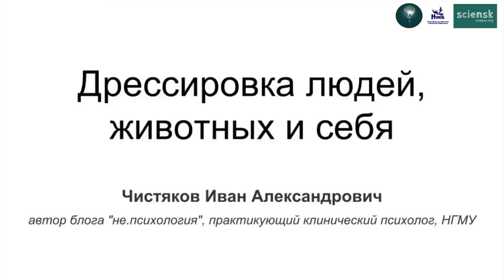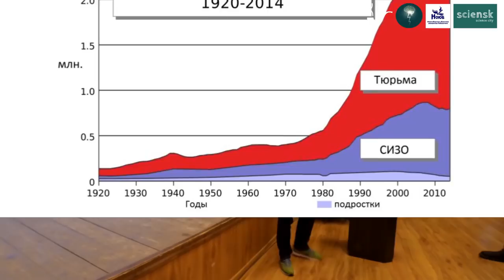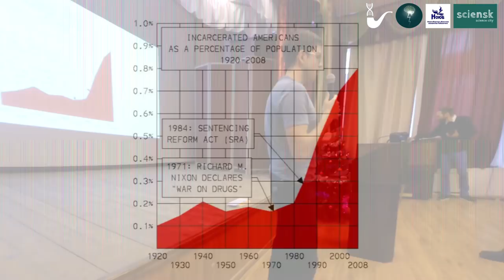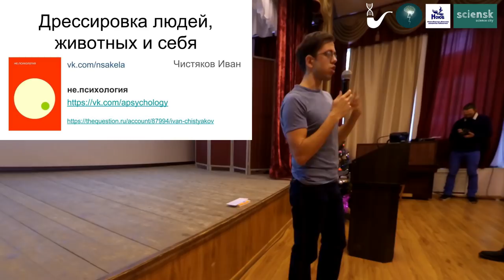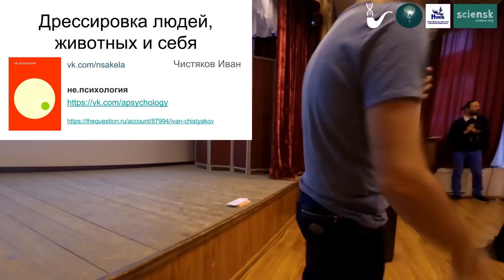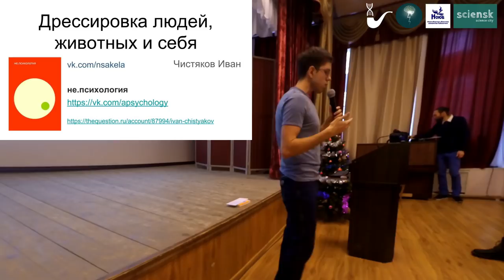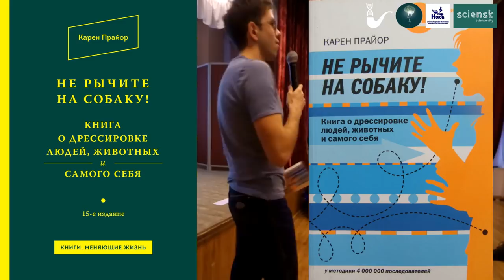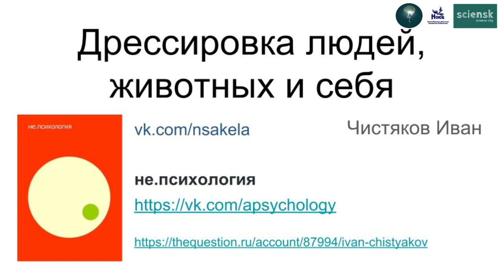Иван Чистяков - Дрессировка людей, животных и себя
Насколько эффективно работает метод принуждения в воспитании? Психиатрия как система принуждения с точки зрения постмодернизма. Являются ли страдания патологией? Что делает современная психиатрия? Есть ли альтернатива методу принуждения?

Лектор: Чистяков Иван Александрович, автор блога "не.психология", практикующий клинический психолог, НГМУ.